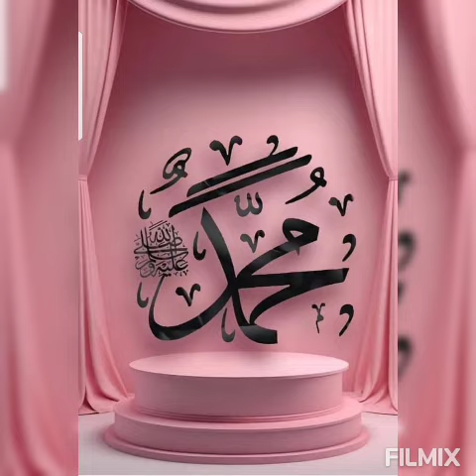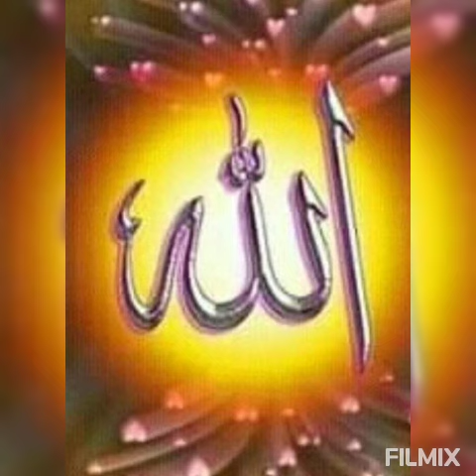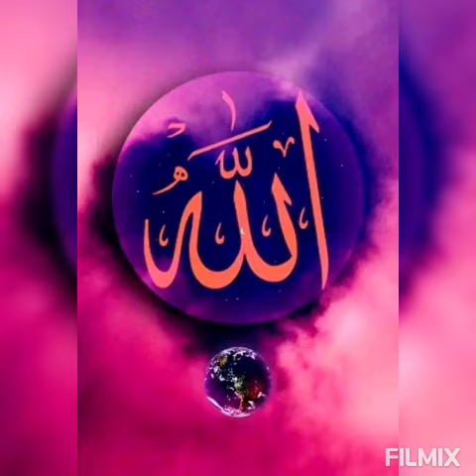ALLAH'ın sevdiği ter temiz kullar